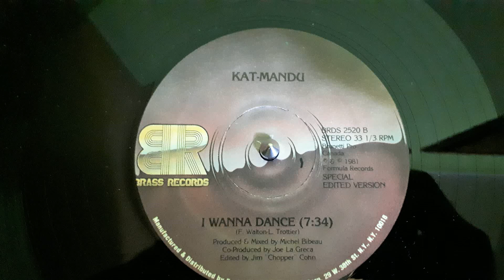Katmandu-I Wanna Dance (Special Edited Version)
Label:
Brass Records ‎– BRDS 2520
Format:
Vinyl, 12", 33 ⅓ RPM, Special Edition
Country:
US
Released:
1981
Genre:
Electronic
Style:
Disco